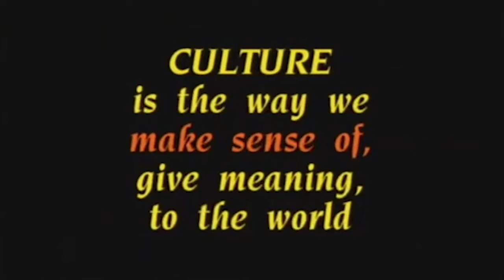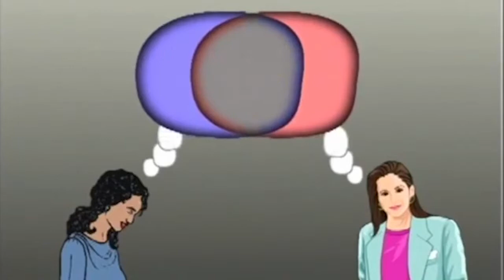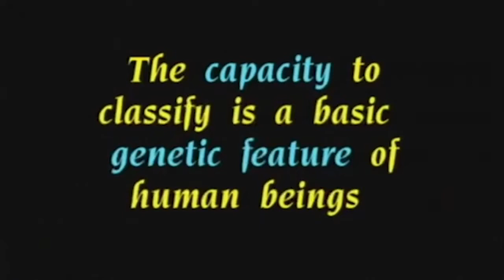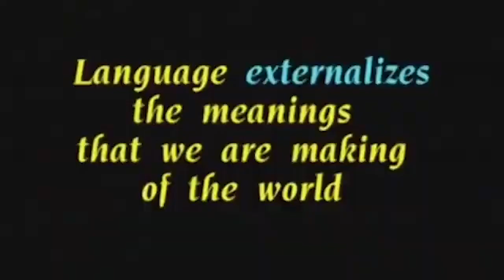Stuart Hall Lecture Part 2: On Culture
1997 lecture filmed at the University of Westminster, UK. for the full lecture.